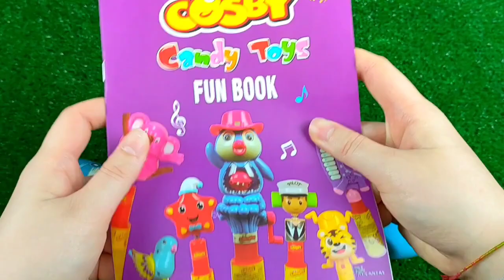ASMR BLACK Candy ENOKI MUSHROOMS BABY OCTOPUS TRUFFLE BLACK BEAN NOODLES 짜장불닭팽이버섯 트러플짜파게티 먹 MUKBANG